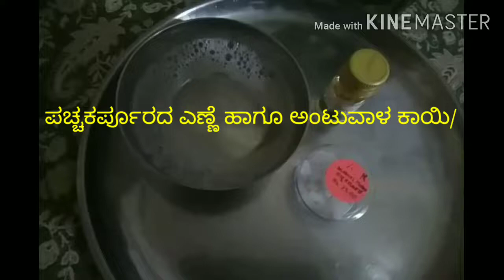Shri dhanu vlogs ಪಚ್ಚ ಕರ್ಪೂರದ ಎಣ್ಣೆ ಹಾಗೂ ಅಂಟಳಕಾಯಿ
My nam is savitha
Today will share my manda  marning semipal ramede ಪಚ್ಚ ಕರ್ಪೂರದ ಎಣ್ಣೆ ಹಾಗೂ ಅಂಟುವಾಳಕಾಯಿ ಇವು ತುಂಬಾ ಅನುಕೂಲಕ ರ ರೆಮಿಡಿ
Shri dhanu vlogs kannada!